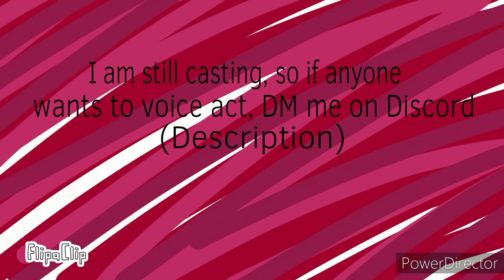closed.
Heya! its been a while. for the past 2 months, I have been working on a new cartoon series entitled "Blue Studios!"
it's a web series heavily inspired by the cartoons of the past, I am still casting, so Voice Auditions are Open!

New Discord!!

Various Pixels#2278